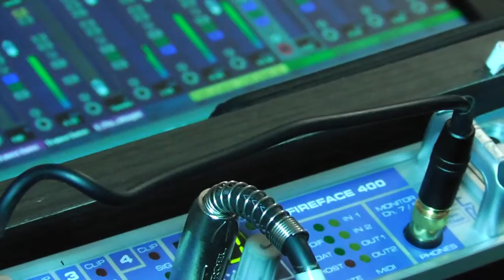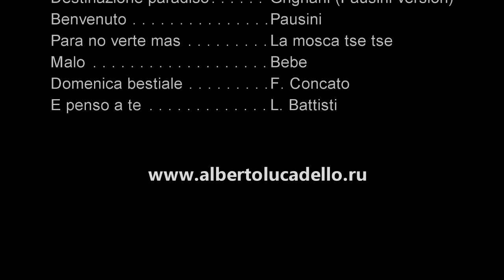Diadema al Room cafe Medley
Interpretazioni varie registrate al Room Cafe a Mosca .
00:00 Intro
00:21 American pie
00:49 Le parole
02:09 Il bandito e il campione
03:22 Destinazione paradiso
04:24 Benvenuto
05:43 Para no verte mas
07:39 Malo
09:08 Domenica bestiale
10:24 E penso a te